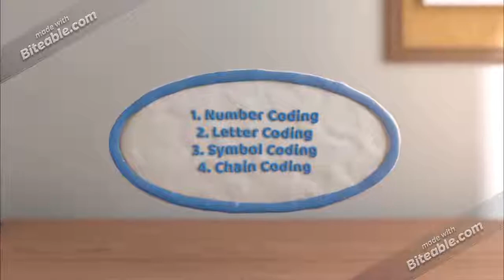Coding Decoding Intro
What is coding decoding?